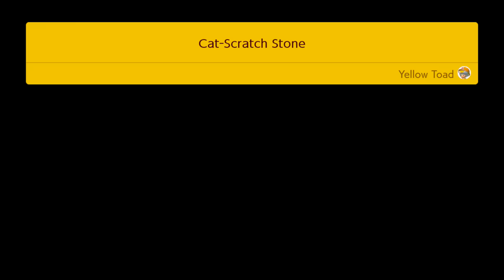Super Mario Maker 2 - Part 9